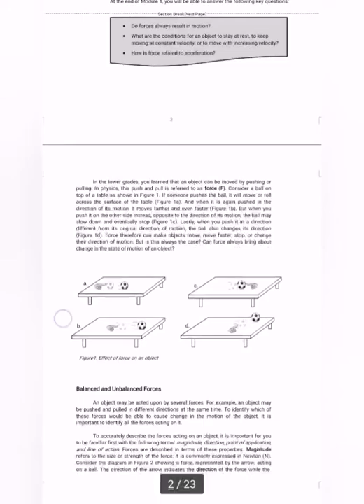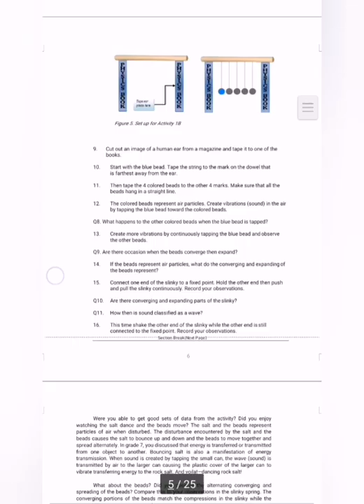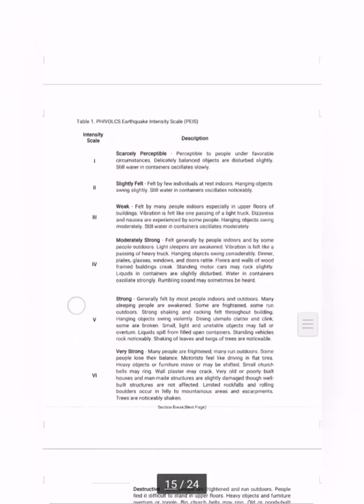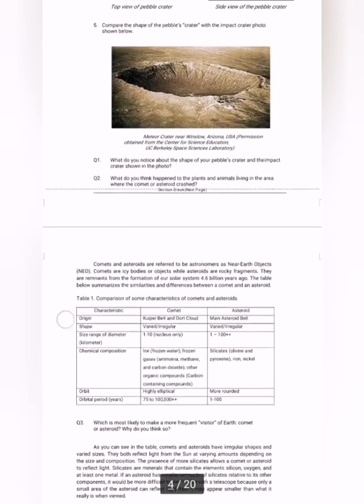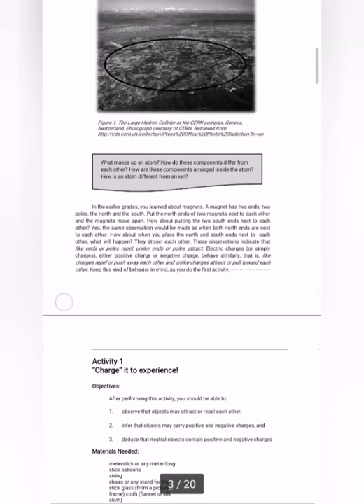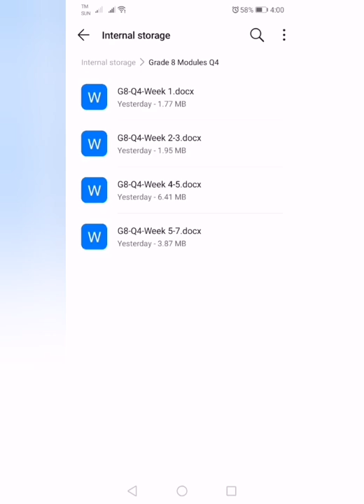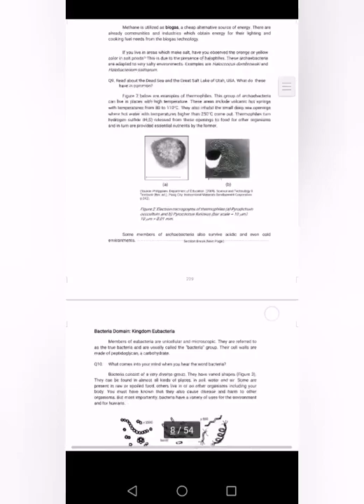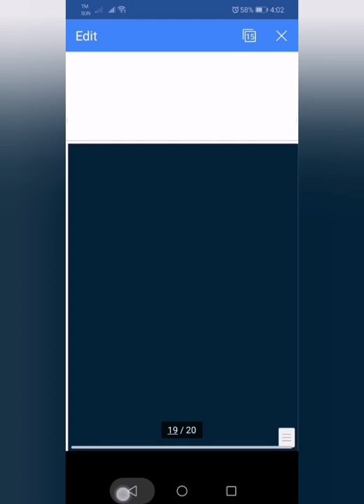Melc based Grade8 Science Modules Quarter 1-4|DM Love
DM Love|Melc based Grade8 Science Modules Quarter 1-4

Hello ma'am/sir, If nagustuhan nio po ang mga modules at gusto nio rin po magrequest ng hannggang 4th quarter. Send us message in our FB Account DM Love Ytc we will send them via Messenger . Thank you.

WE ARE ASKING FOR YOUR DONATIONS IN ORDER FOR US TO CONTINUE RUNNING OUR NOT YET MONETIZE CHANNEL🙏❤️